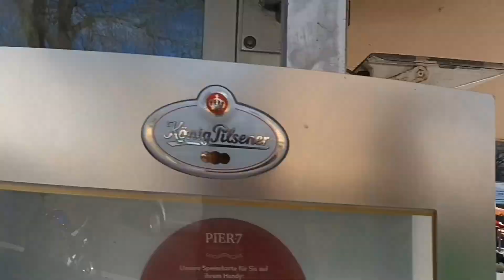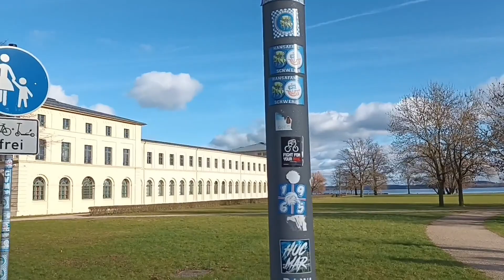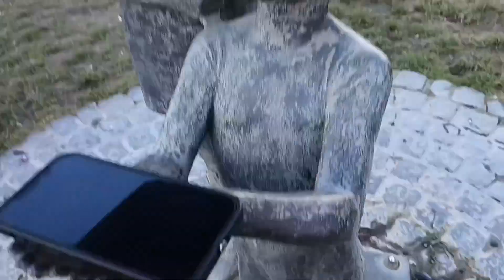Schwerin am 4.2.2023 schönes Wetter